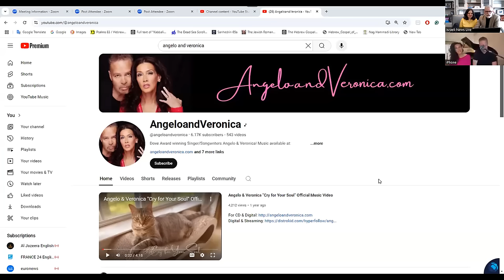Angelo and Veronica Coming out Zionism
World-renowned Christian Musical couple Angelo and Veronica speak about their powerful journey out of Zionism and the corporate church to their True Love for Jesus Christ. Revealing what the real agenda is in Mega Churches something those powerful churches don't want you to know.